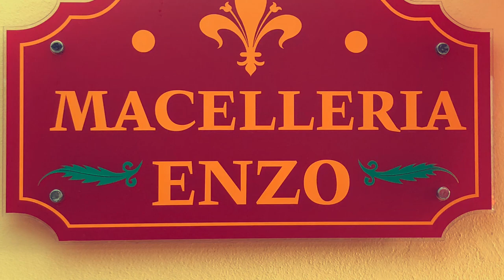ENZO MACELLERIA - Castelfiorentino (Fi)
Da Enzo Macelleria è arrivata la Pasqua!
Prenota subito il tuo agnello per la tradizione o qualsiasi altra carne prelibata.
Enzo Macelleria è da sempre sinonimo di qualità.
"Lavoriamo e serviamo solo carne proveniente da allevamento Italiano.
Razza limousine femmina scottona."
Carni di prima scelta, prodotti tipici toscani, salsiccia siciliana, specialità "pronti da cuocere". Consegna a domicilio in tutta sicurezza.

ENZO MACELLERIA
Via Bustichini, 1/E
50051 - Castelfiorentino (Fi)
PRENOTAZIONI